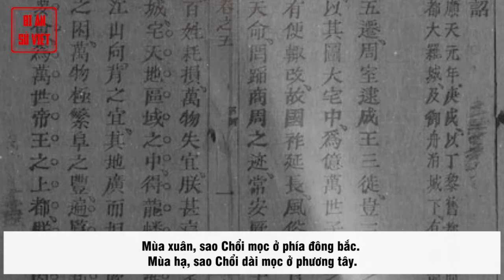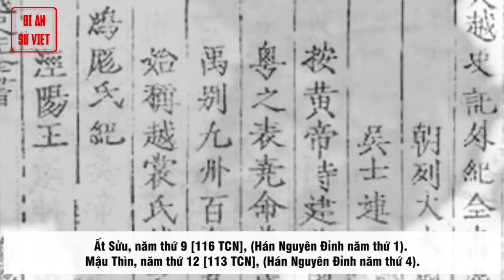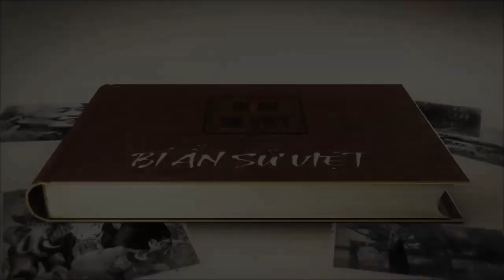[8] NHÀ TRIỆU / TRIỆU MINH VƯƠNG - TRIỆU ANH TỀ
BNSV8 TRIỆU ANH TỀ - Con Tin Của Nam Việt Cho Nhà Hán, Gây Thành Loạn Cho Nam Việt | Nhà Triệu.

BNSV bienniensuviet BNSV1 BNSV2 BNSV3 BNSV4 BNSV5 BNSV6 BNSV7 BNSV8 Series Clip Dài Kỳ: BIÊN NIÊN SỬ VIỆT là một chuỗi video clip được thực hiện theo dòng thời gian, xuyên suốt tiến trình lịch sử Việt Nam từ thời Hồng Bàng đến XHCN. Các clip sẽ được thực hiện tuần tự, xen kẽ cùng lịch phát sóng các số thường của kênh Bí Ẩn Sử Việt. Các sản phẩm thuộc Series BIÊN NIÊN SỬ VIỆT sẽ được kèm hastag BNSV BNSV1 BNSV2... bienniensuviet theo số thứ tự để quý khán giả theo dõi. Bên cạnh đó, chúng tôi cũng cập nhật video vào danh sách phát trên kênh theo thứ tự.

TRIỆU MINH VƯƠNG - TRIỆU ANH TỀ
Minh Vương Ở ngôi 12 năm. Vua không cẩn thận mối vợ chồng, gây thành loạn cho quốc gia, không có gì đáng khen. Tên húy là Anh Tề, con trưởng của Văn Vương. Đinh Tỵ, năm thứ 1 [124 TCN], (Hán Nguyên Sóc năm thứ 5). Lấy Lữ Gia làm Thái phó.

► Đón xem những clip mới nhất bằng cách đăng ký:
► MỘT SỐ SERIES VIDEO HỮU ÍCH VỚI BẠN